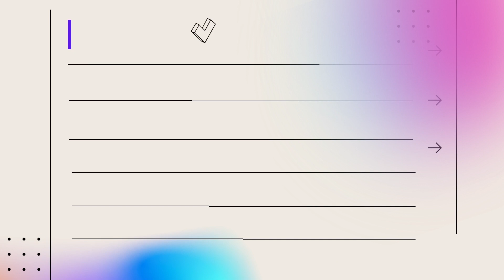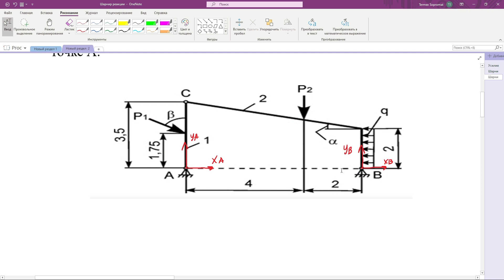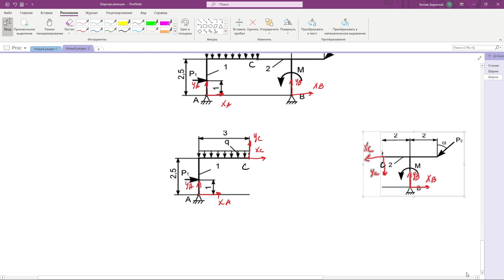Определяем реакции рамы с шарниром. Решаем экзаменационные задачи.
Решаем реальные задачи, выдаваемые на экзамене в одном из университетов.
Уважаемые студенты! Если вам необходимо подтянуть знания по теоретической механике и сопротивлению материалов, пишите в телеграмм
Хронометраж:
0:00 Задача 1
6:27 Задача 2
10:52 Задача 3

Now: ищите по тэгу